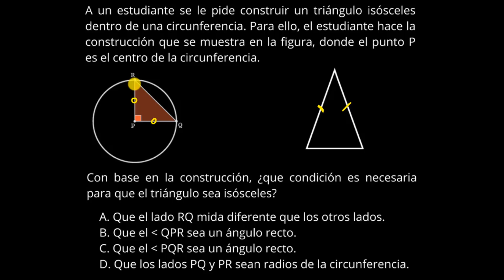ICFES Saber 11° - 2024: Triángulo isósceles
Te explicamos cuál es la condición para que el triángulo del ejercicio sea isósceles.
Este es un ejercicio de preparación para las pruebas de Estado